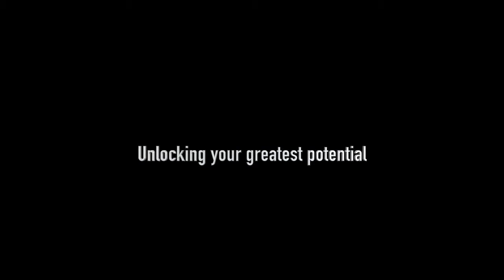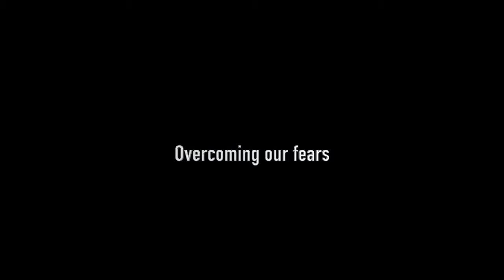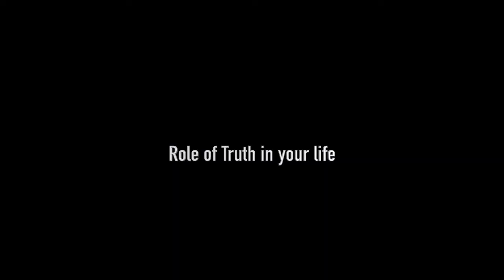Francis at Campus Conversations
Francis is deeply immersed in the field of psychology and has always been passionate about the connections made internally as well as externally. By expressing his authnetic self, he inadvertently empowers others to do the same. After his recent completion of an intensive life-coaching program, Francis has actively been speaking on a public stage to share his experiences.

Here are some topics to ask questions around:
- Making a meaningful life
- Psychological needs
- Ins and outs of self-actualization
- Impact of fear on who we are
- Unlocking your greatest potential